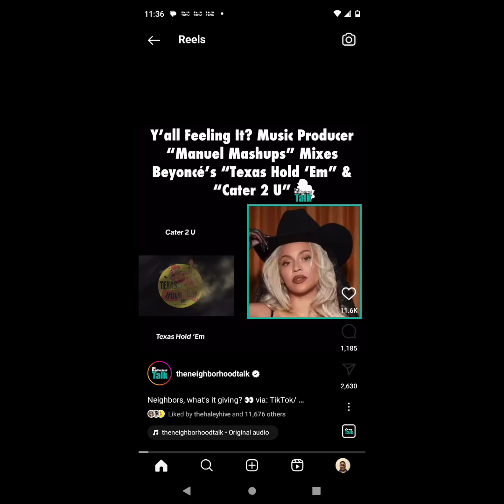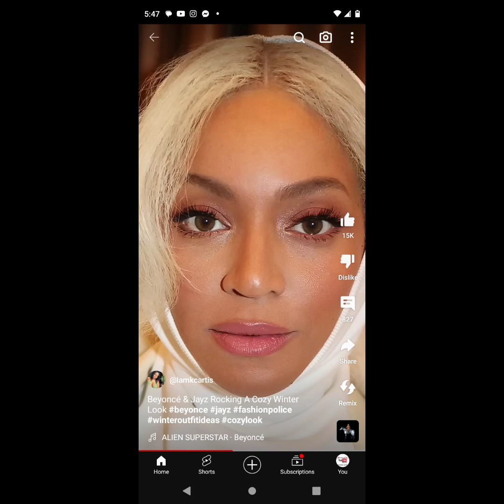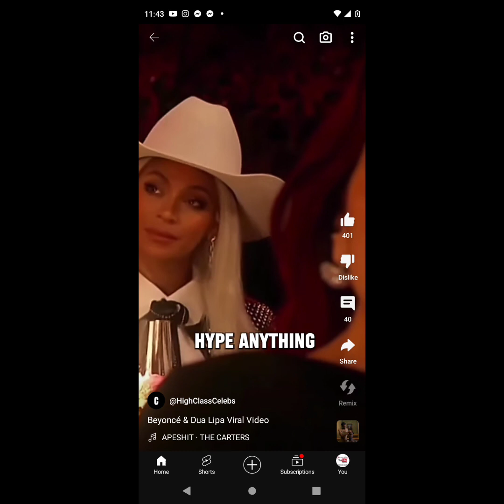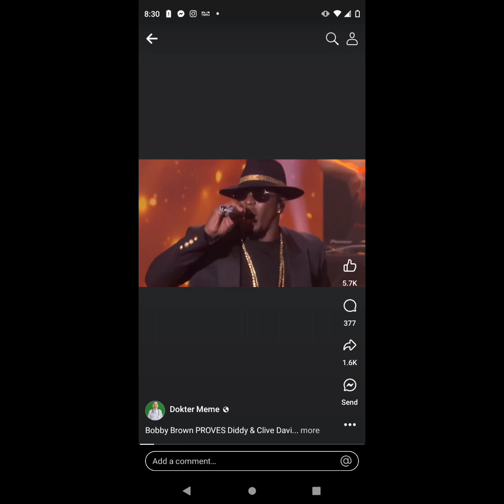Beyonce Let Them Know Your A Leader In Your Own Right & What You Want Will Be Yours No Discussion